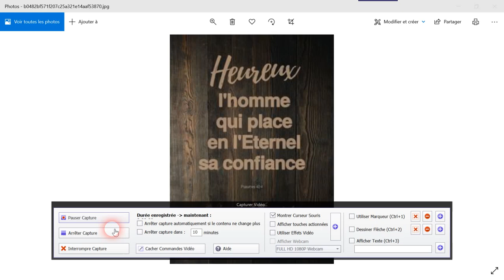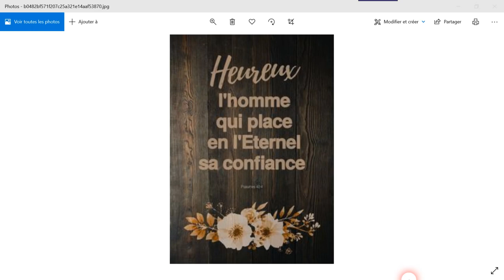pasteur Nino prédicateur (François Lafleur )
prédication exhortation (  'thème le silence  de  Dieu )